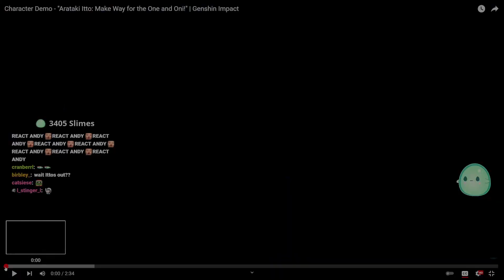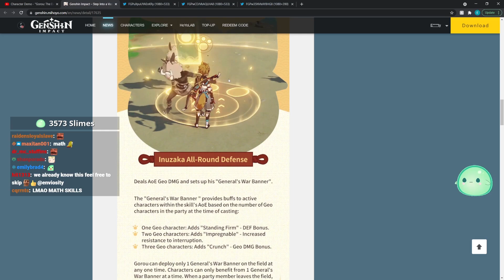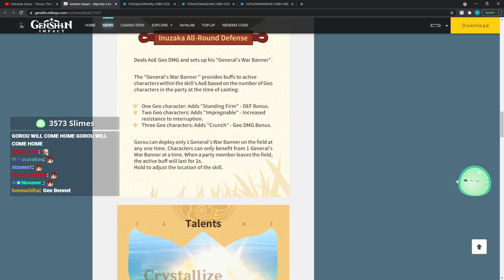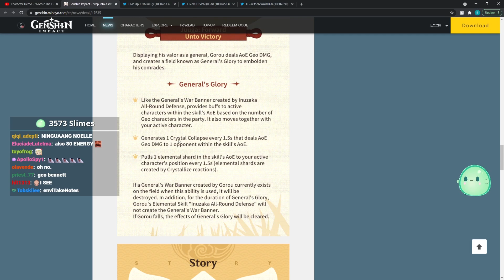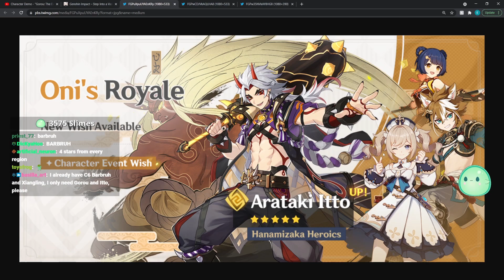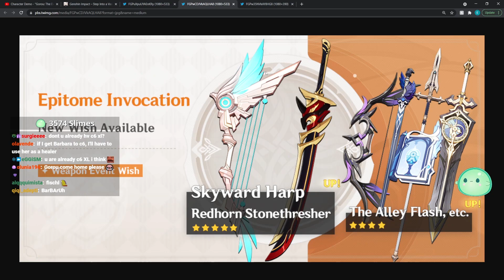THE FACE YOU MAKE WHEN YOU LOSE 50/50 | Genshin Impact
▼ EXPAND ME ▼

Arataki Itto will be one of the newest 5-stars added into patch 2.3 for Genshin Impact.